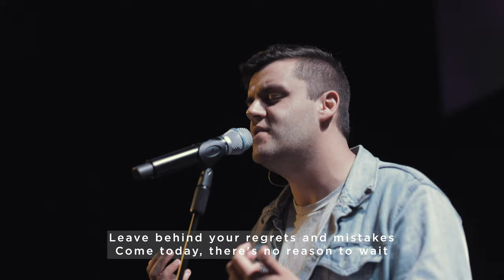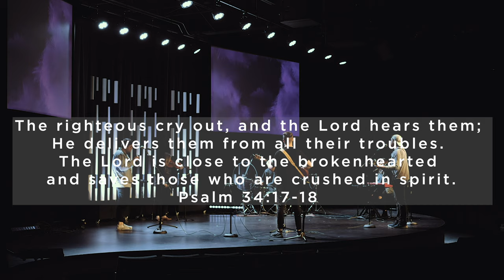O Come To The Altar // Live Worship Cover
Live worship cover of O Come To The Altar by Elevation Worship. Next Step wanted to create free resources for Churches, Youth Groups, and Others who want to serve in their communities. These worship videos were created in an effort to provide a free worship experience that can be used in any setting. We hope that they are a blessing to you!

For more information and a completely free local mission trip resource please

Bear your cross as you wait for the crown
Tell the world of the treasure you found

Gear we used:
Main Cameras
Second camera
Wide lens
Video edited with Adobe Premiere Pro
Audio edited with Logic Pro X
These links help us out and gives you an insight into what we use to make these videos.

Filmed on location at Heartland Church Of Sun Prairie by the Next Step Media Team.

Next Step does not own the rights to these songs and is not charging for the use of the songs or the online mission trip resource.

Written by Steven Furtick, Chris Brown, Wade Joye, Mack Brock
CCLI#: 7051511